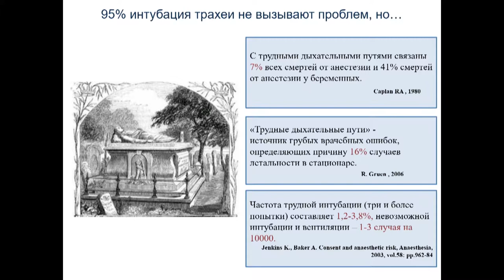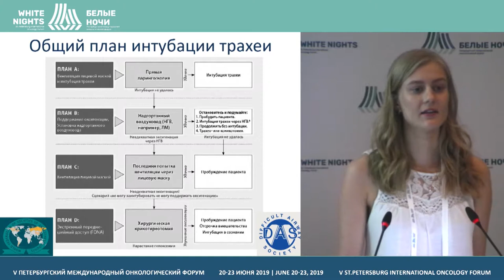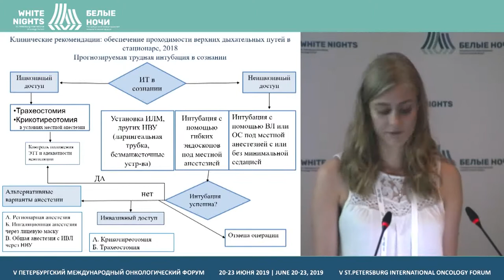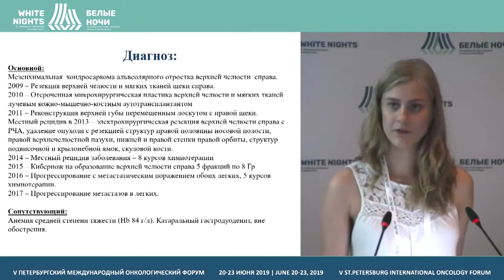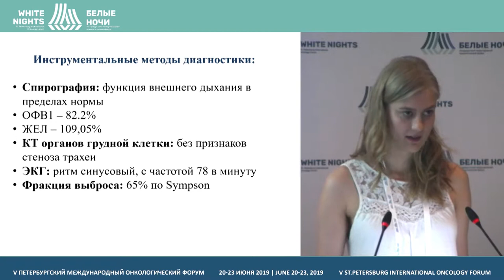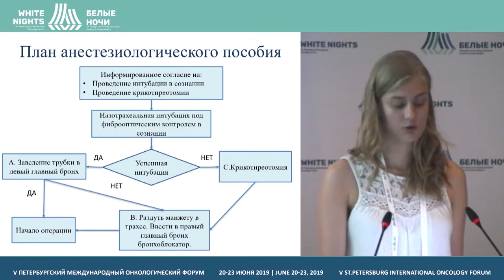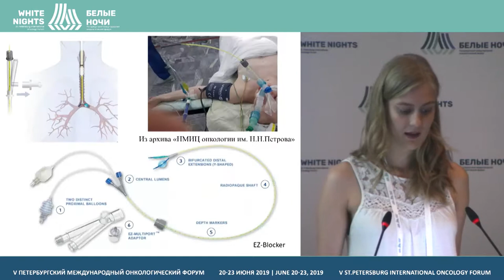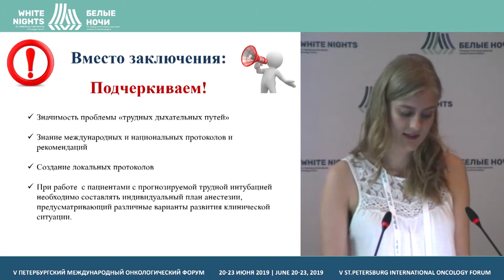Однолегочная вентиляциия у пациентки с деформацией лицевой части черепа (Голубева К.А.)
Голубева Ксения Александровна, ФГБУ «НМИЦ онкологии им. Н.Н. Петрова» Минздрава России, Санкт-Петербург